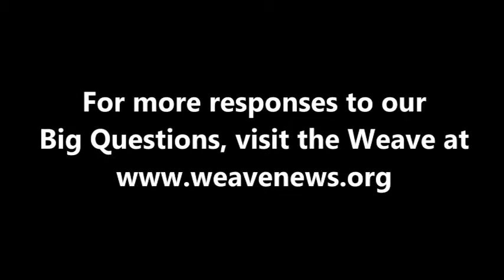Michael Copps - What is today's most underreported story?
Former FCC commissioner Michael Copps spoke with the Weave during a break at the National Conference on Media Reform in April 2013 in Denver.